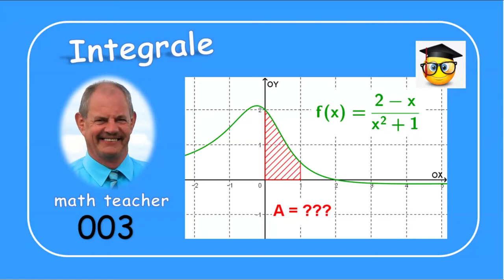Integrale 003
Wir berechnen hier einen Flächeninhalt als Integral.